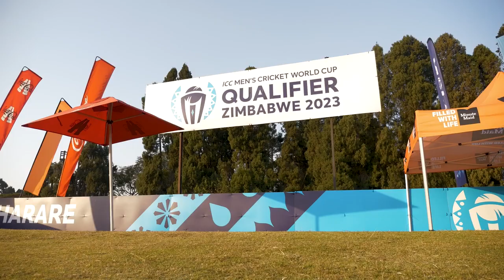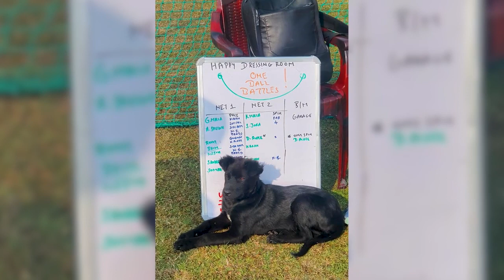Nepal out to make most of hot streak and continue stunning rise | CWC23 Qualifier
Nepal surged into the ICC Men's Cricket World Cup Qualifier 2023 with 11 wins from their last 12 League 2 ODIs but are now eyeing a spot in the Cricket World Cup in India later this year

Video Credit: ICC